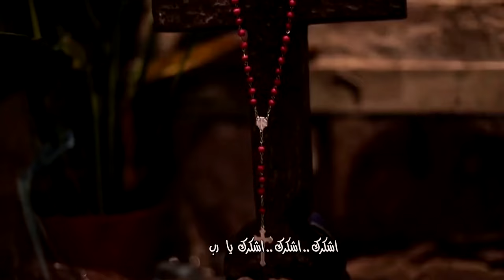المجلة السعودية | الحلقة رقم 20 | الحب الغير مشروط | لكم دينكم ولي دين